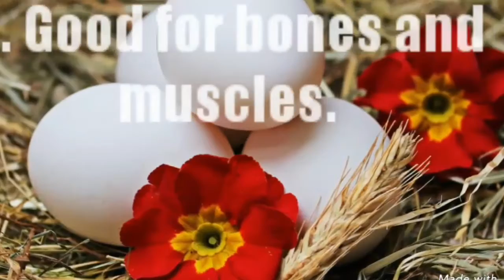Top 10 Health Benefits of Eggs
In this video I am going to tell you about top 10 health benefits of eggs .Eggs are affordable and very rich source of good quality protein, vitamins ,minerals that makes it a healthy food.